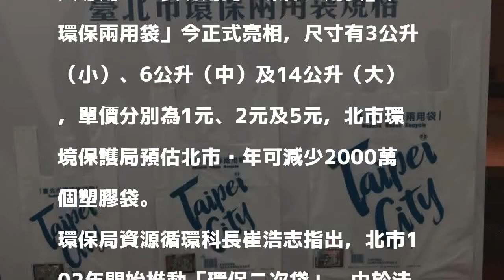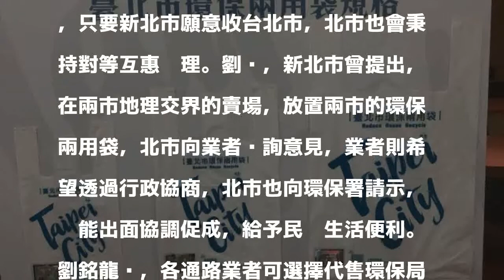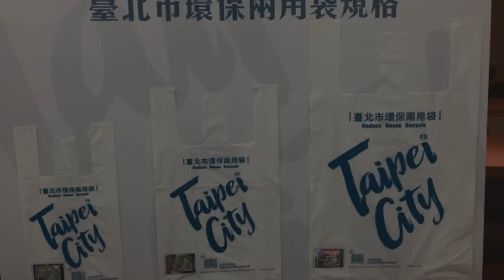購物用塑膠袋明年止步 「環保兩用袋」今正式亮相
〔記者周彥妤／台北報導〕明年元旦起，台北市超商、超市及量販店，不可銷售購物用塑膠袋，只能販售兼具購物用塑膠袋與專用垃圾袋功用的「環保兩用袋」。「環保兩用袋」今正式亮相，尺寸有3公升（小）、6公升（中）及14公升（大），單價分別為1元、2元及5元，北市環境保護局預估北市每年可減少2000萬個塑膠袋。